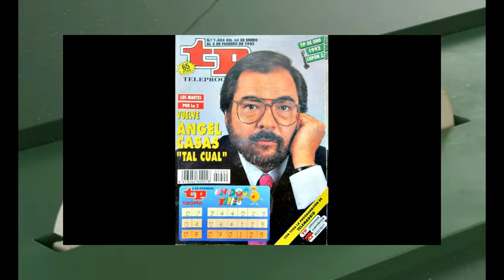Impressions pel record: ANGEL CASAS 2010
Sensacions k25 a Kanal25 Ràdio